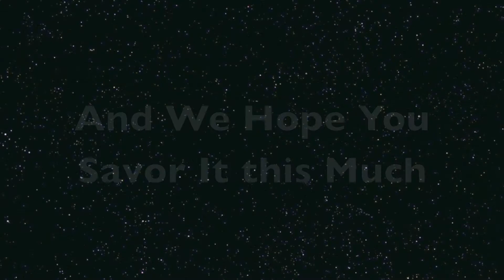Happy Birthday Elise